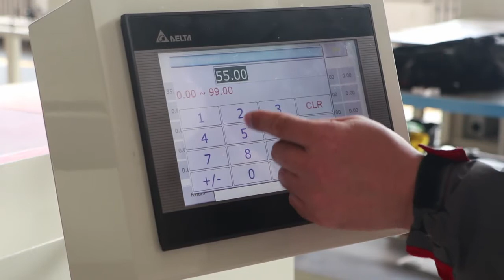Richpeace automatic filling a down comforter